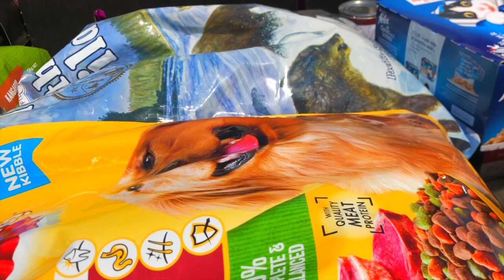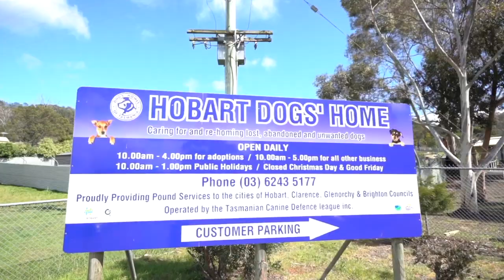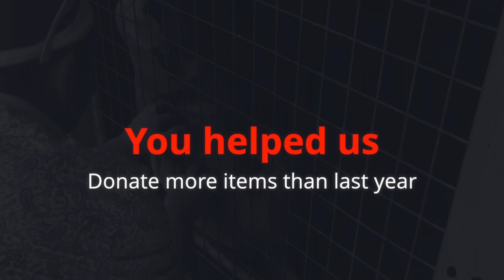Christmas Giving Tree 2019